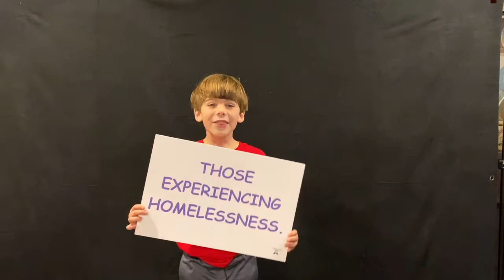The Joy of Sox Thank You with Three Kids